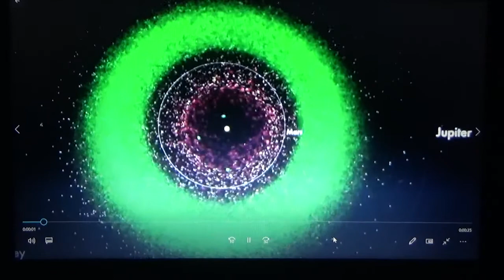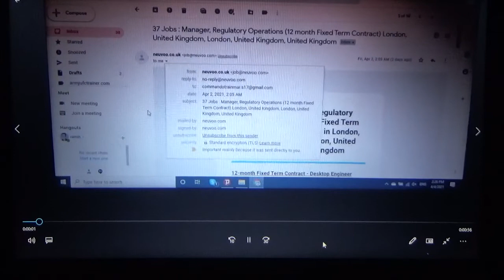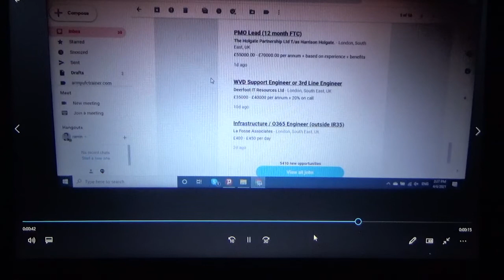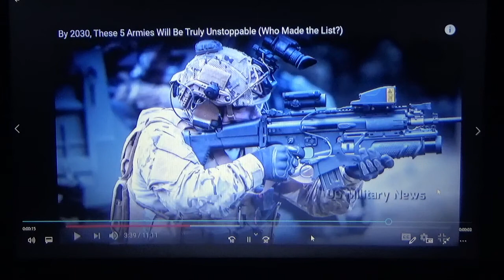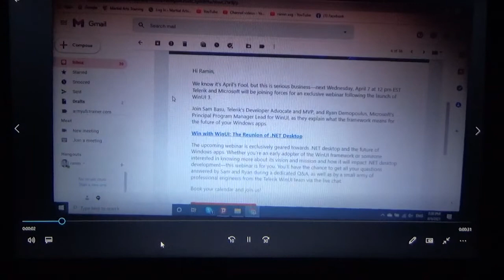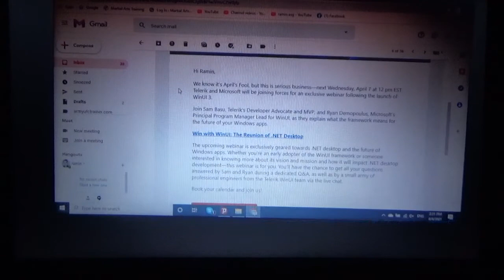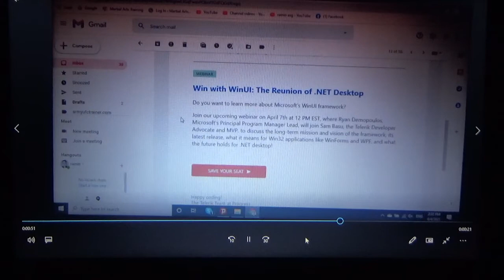289 .] SITE. armyufctrainer.com..SITE. armyufctrainer.com..martialartstraining.